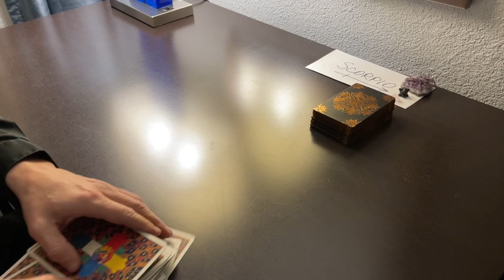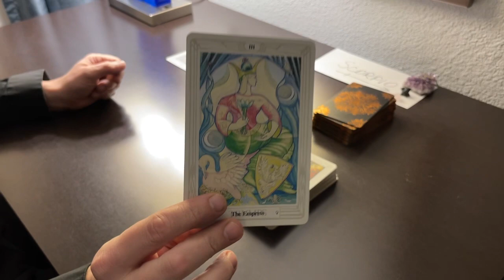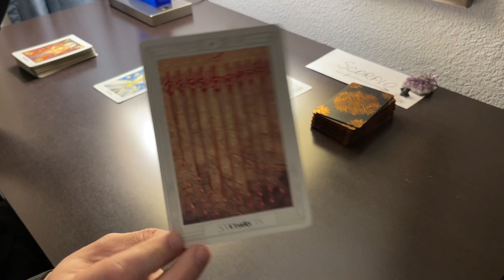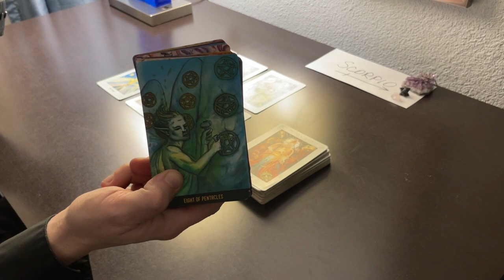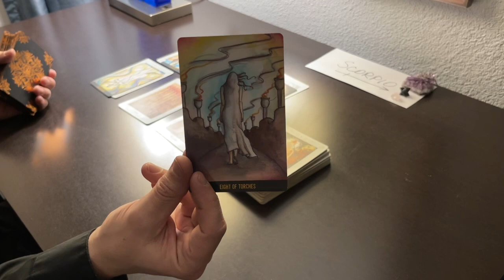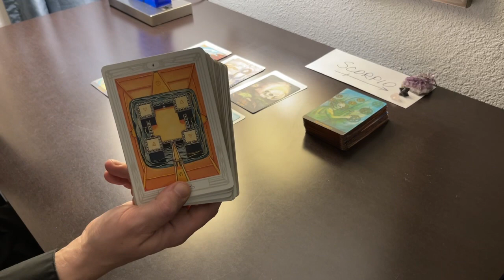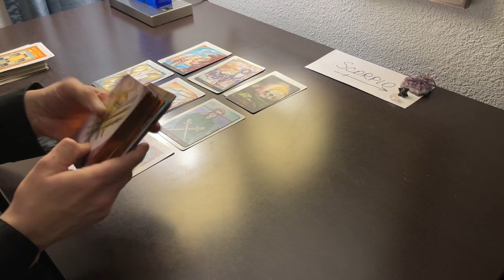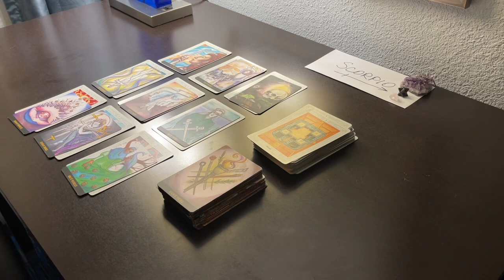♏️ SCORPIO 🦂 JANUARY 2023 LOVE READING 🥵❤️ YOU’RE THEIR EMPRESS! 🥹😍 CHANGE COMING! 🤠🌸✨